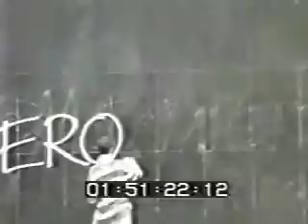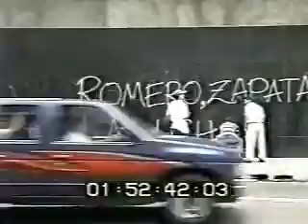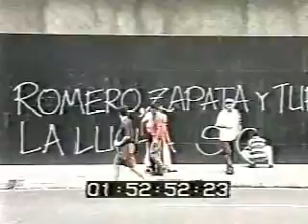Ricanstruction - "Mad Like Farrakhan" CBGB Records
Director: